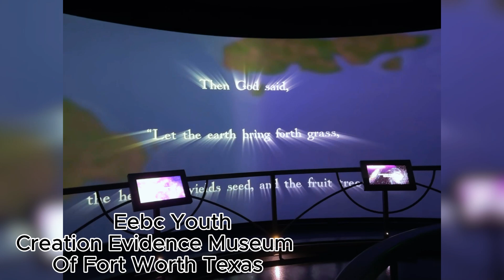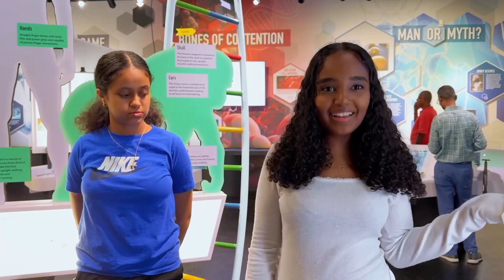EEBC Youth at Creation Evidence Museum of Texas